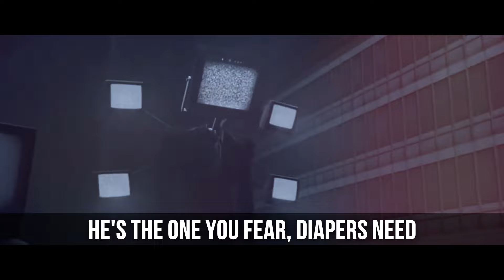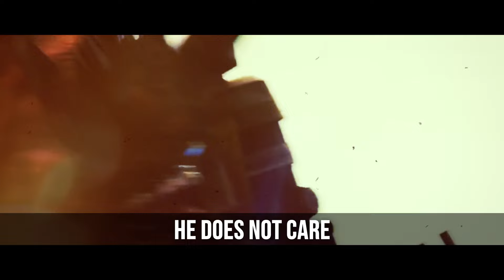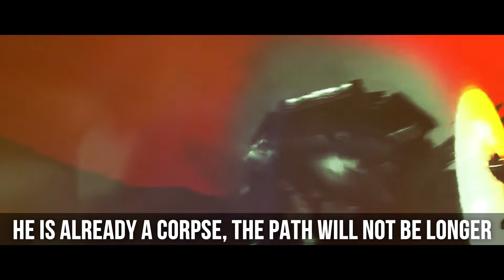TOP 10 SONGS | SINISTER TITAN CLOCKMAN, PLUNGER WOMAN, LARGE TV MAN, TITAN DRILLMAN, Skibidi Toilet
TOP 10 SONGS | SINISTER TITAN CLOCKMAN, PLUNGER WOMAN, LARGE TV MAN, TITAN DRILLMAN, Skibidi Toilet multiverse songs | MORS